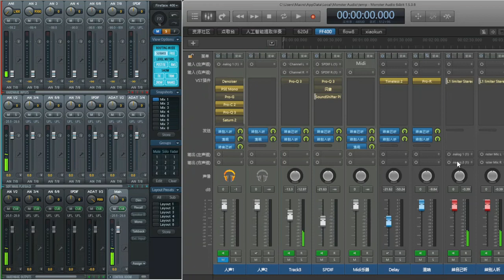動圈經典神麥Shure SM7B老歌翻唱